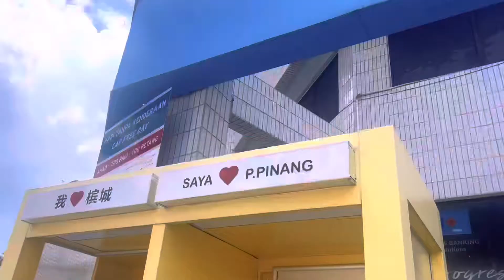Penang tirp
2day 1 night trip at Penang on St.Anne church penang feast 2022 short clips